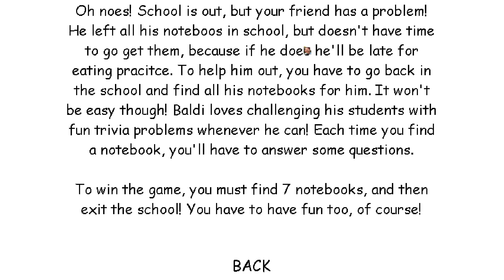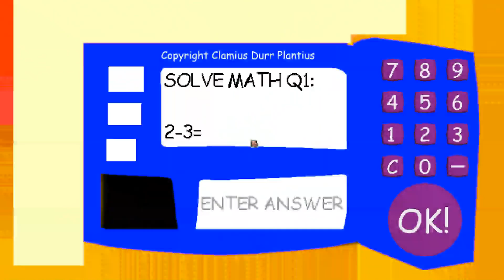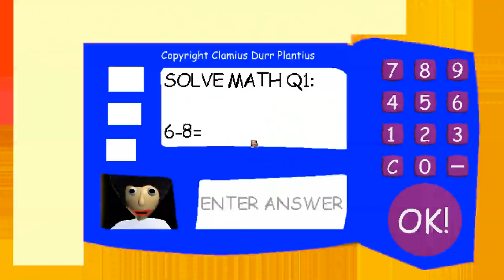JerBear's Basics in Durr Plants - Baldi's Basics V1.4.1 Mod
JerBear's Basics in Durr Plants - Baldi's Basics V1.4.1 Mod Full game & All Endings